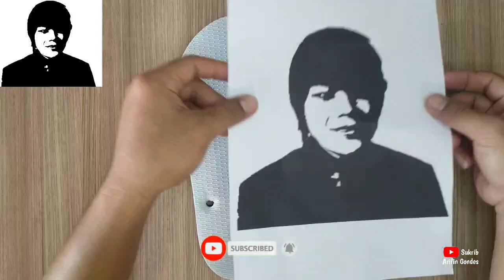Pesulap merah,Ukiran sandal jepit